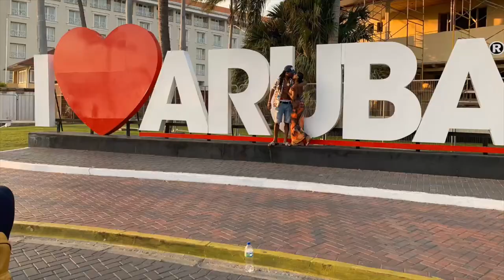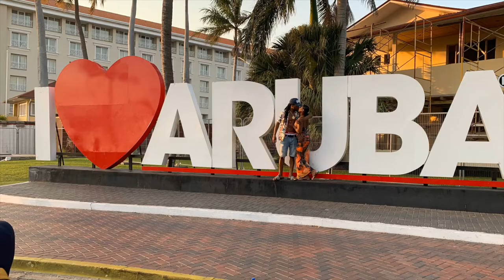WE EATING DINNER IN THE WATER!!!! ARUBA VLOG PART 3!!!